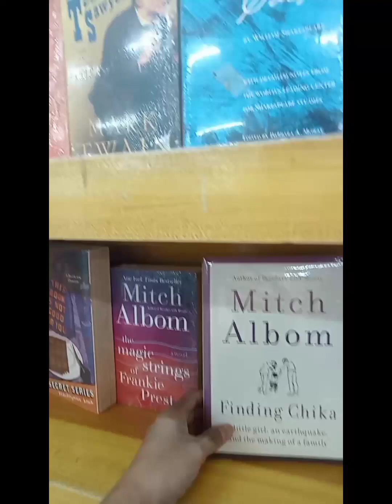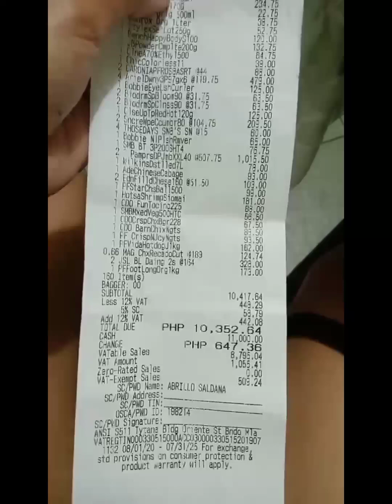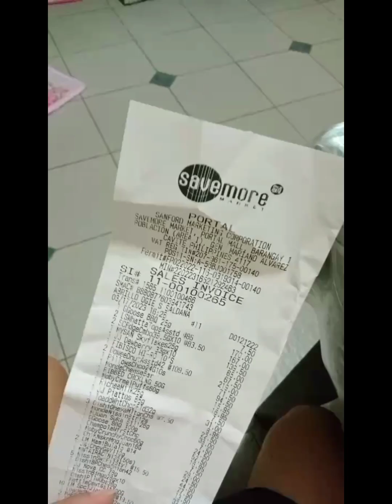Monthly Groceries at Savemore(Tired Today)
Groceries time 10k grocery challenge